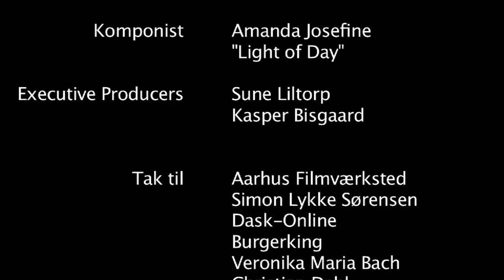Søndag - Short Film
Manuskript, Instruktør // Kasper Dahl Andersen
Producer // Line Skovsted & Max Patrick Thuesen
Executive Producers // Sune Liltorp & Kasper Bisgaard
Fotograf // Manuel Dixen
Klipper // Anders Svanborg Kjeldsen
Lyddesigner // Victor Wiingreen & Tobias Lauridsen
Medvirkende // Johannes Guttorm Thomsen, Nikolaj Bach Wolthers, Maja Svane Hansen